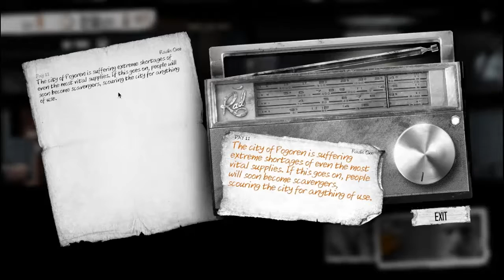COMBAT TIME!! - This War of Mine Gameplay (#7)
Peetah Plays: This War of Mine Ep. 7:
After a 6 month hiatus, This War of Mine returns! Seems like I''m quickly getting back into the hang of things around here, as our scavenges get a bit more intense.

Members: All Active
Pavle (The Fast Runner) Days: 12+/20

Peetah (Likes Electronics) Days 12+/20

SCHEDULE:
N/A